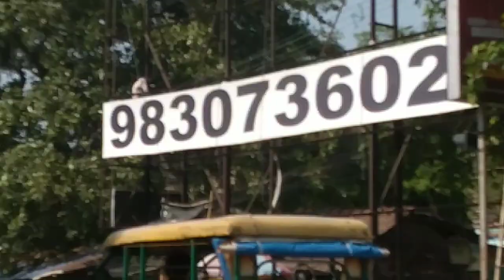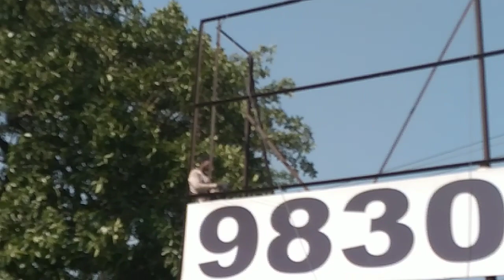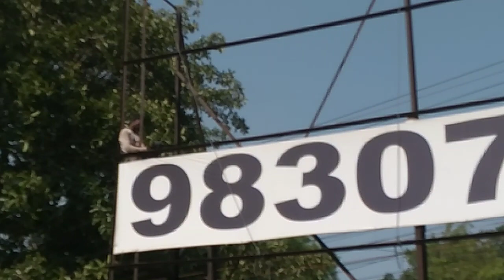SO HOT 🔥 MOMENT IN KOLKATA, SERAMPORE, MAHESH. MY TWIN BROTHER SELLS VEGETABLES AT NOON .